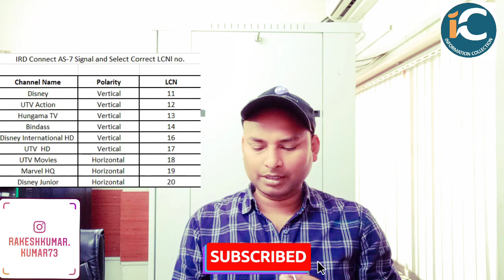DISNEY ब्रॉडकास्टर के 9 चैनल का FREQUENCY & SATELLITE बदल गया है देखिये ये रिपोर्ट